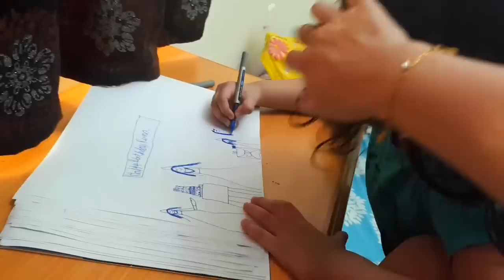জিভে জল আসার মত ইফতারে আলুর দম আর লুচি তৈরি করলাম 😋/Ramadan Day 19